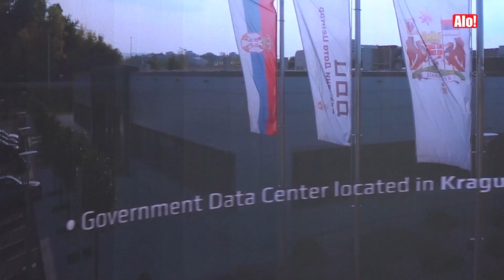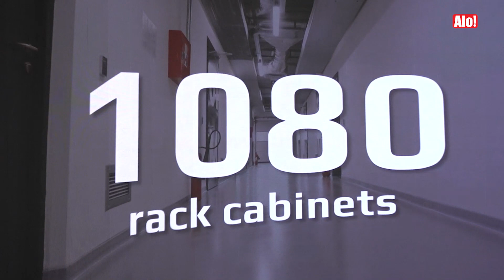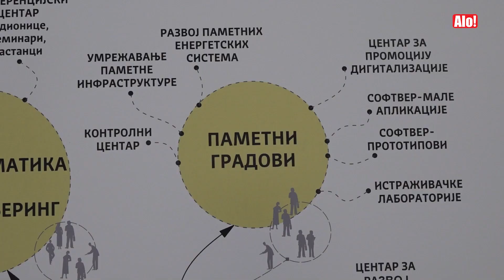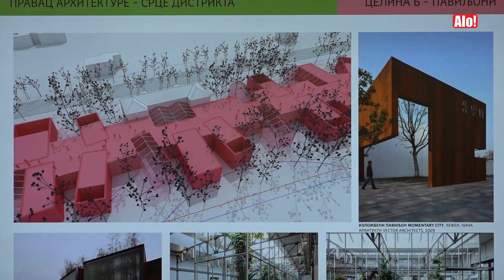Kragujevac postaje „silicijumska dolina“, Ministar Jovanovic na prezentaciji Inovacionog distrikta